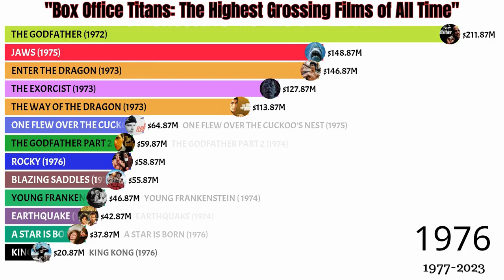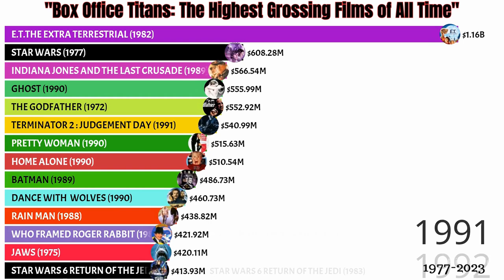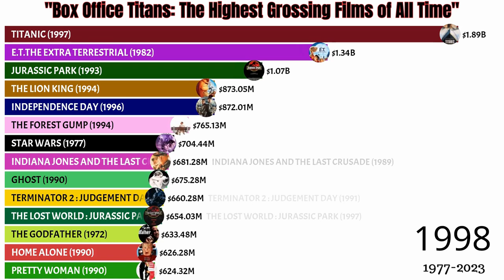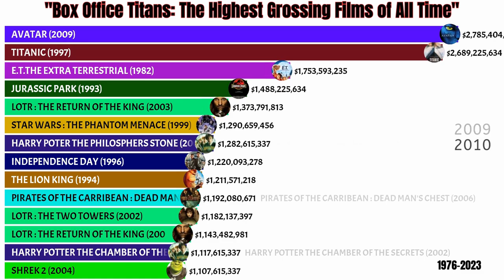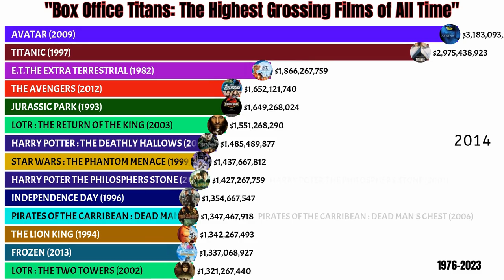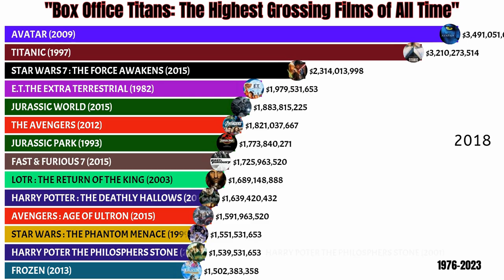"Highest Grossing Movies of All Time " (1976-2023)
"Cinema Blockbusters: Record-Breaking Revenue Generators"
"Silver Screen Giants: Top-Earning Movies in History"
"Epic Money Makers: Biggest Box Office Hits Ever"
"Golden Ticket Winners: The Most Profitable Films to Date"
"Big Bucks Blockbusters: Movies That Ruled the Box Office"
"Screen Sensations: Record-Shattering Movie Earnings"
Updated timeline history of the highest grossing movies starting 1976 to 2022. Numbers represent worldwide gross revenue with a long-term ticket price adjustment for inflation.
Welcome to Ranking King, your go-to destination for data visualization entertainment! On this channel, we bring data to life by turning it into exciting races between animated bar charts.
Discover the world of data in a whole new way with Ranking King Let the race begin!
Music credit to :  NCS
Knowledge is the New Gold of the 21st Century. Know the World with Verified Data, News & Statistics.
Keywords and Tags :
    "Box Office Titans: The Highest Grossing Films of All Time"
    "Blockbuster Bonanza: Films That Raked in the Dough"
    "Cash Kings of the Cinema: Highest Grossing Movies"
    "Film Fortune Makers: Top-Earning Box Office Hits"
top grossing movies of all time 2023
top hollywood movies
most popular movies